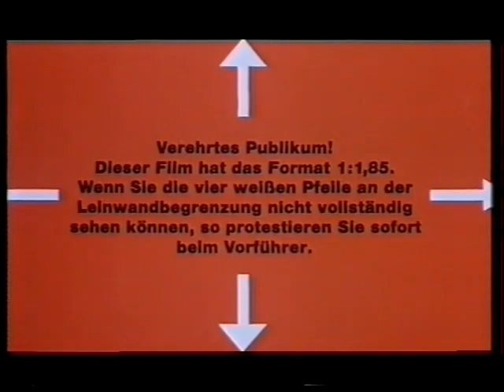USA Video/UIP Filmverleih/Entenproduktion/Neue Filmproduktion (1985?/1983)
From "Kiez Aufstieg und Fall eines Luden"